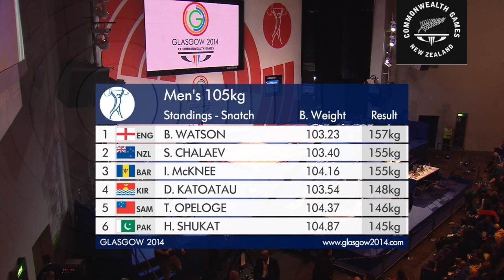Stanislav Chalaev takes Silver: Weightlifting 105kg Glasgow 2014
Stanislav Chalaev takes silver and a new PB in the Weightlifting 105kg - Glasgow 2014 Commonwealth Games.